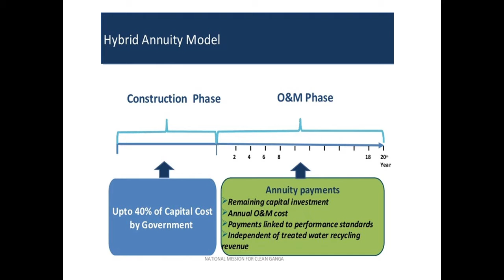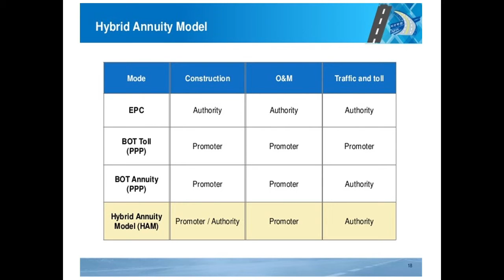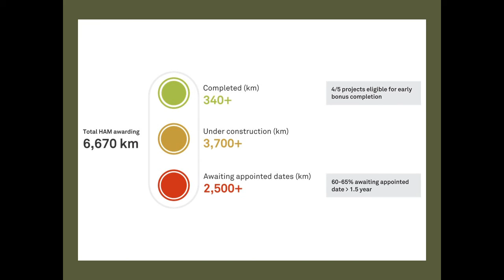Construction Contracts – Hybrid Annuity Model